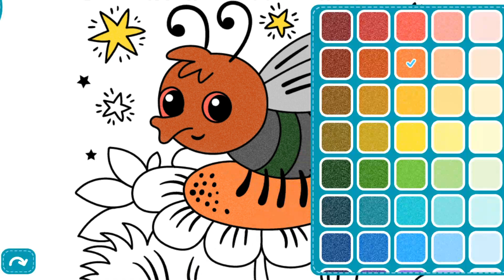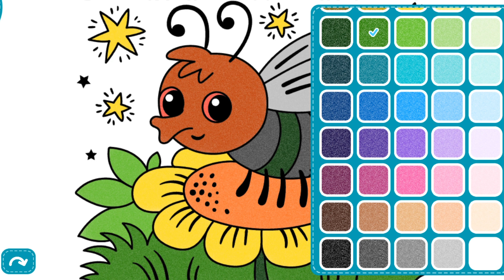Lalat Kecil Hinggap di Atas Bunga. Mewarnai Gambar Lalat